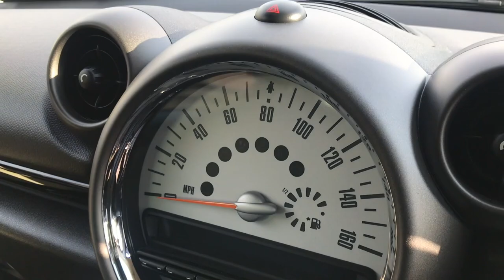2011 MINI COUNTRYMAN 2.0 COOPER D ALL4 FOR SALE | CAR REVIEW VLOG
Trade Price Cars welcome the arrival of this MINI COUNTRYMAN into stock.